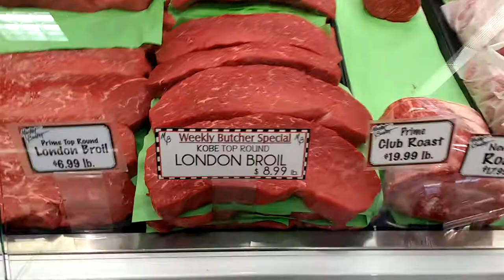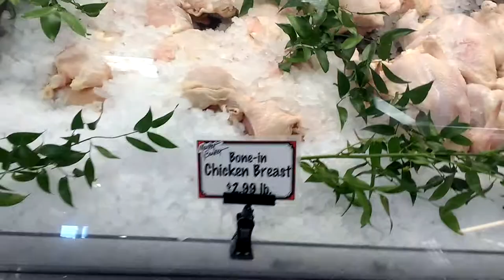High-end Deli with a high-end butcher